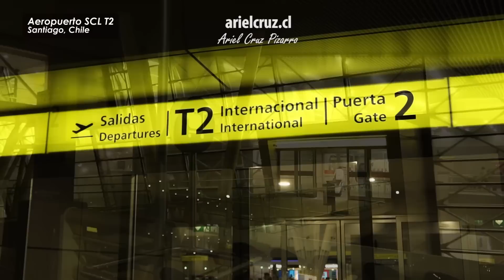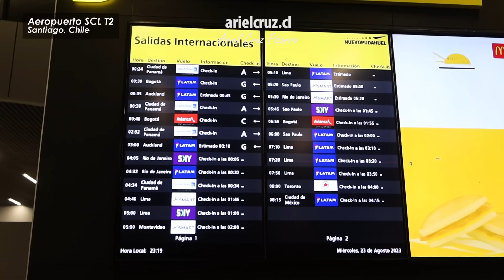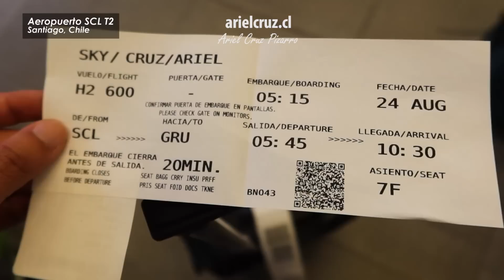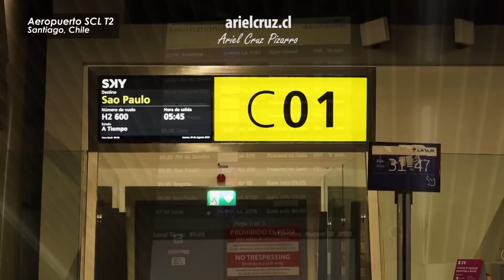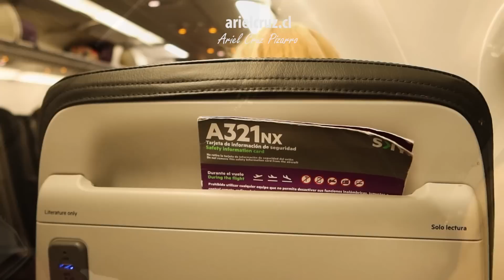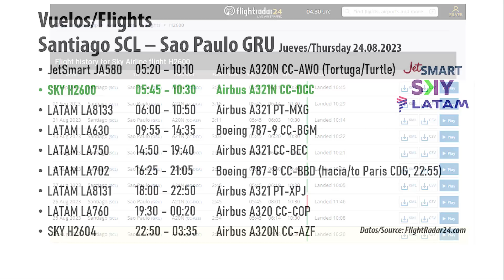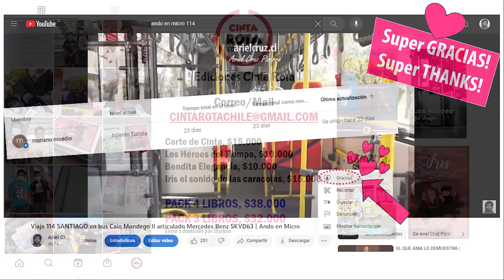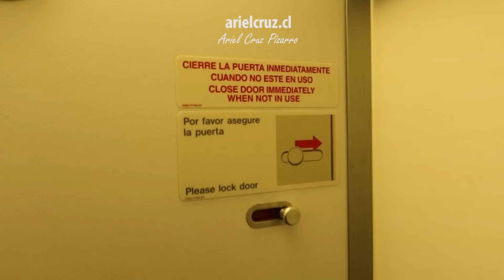Vuelo SKY AIRLINE SANTIAGO SAO PAULO en Airbus A321 Neo CC-DCC | Ando en Avión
Episodio de 'ANDO EN AVIÓN' (Riding Planes, en inglés) con el vuelo Santiago Sao Paulo en la empresa 'SKY Airline', vuelo SKY600 (H2600).
'SKY Airline' renovó completamente su flota en el último tiempo, con aviones año 2020 y 2021 de modelos 'Airbus A320 neo' y 'Airbus A321 neo'. Iniciamos el vuelo en la madrugada en Santiago, en un día de lluvia, pudimos ver el amanecer en las montañas de la cordillera de los Andes, y disfrutamos de un vuelo con maravillosas vistas hasta llegar a Brasil, especialmente en la ciudad de Sao Paulo donde aterrizamos en el Aeropuerto Internacional Guarulhos (GRU). En el viaje, estuve acompañado de varios amigos aficionados del transporte, pues todos juntos íbamos a un evento de buses en Sao Paulo, Bus Brasil Fest 2023 en Barueri.
El avión 'Airbus A321 neo' es una nueva versión de avión largo de un solo pasillo con asientos económicos (238 butacas en este caso), presente en varias aerolíneas del mundo. El avión de nuestro vuelo tenía matrícula CC-DCC y debutó en Agosto 2021.

CRONOLOGÍA
00:00 Presentación y mapa vuelo Santiago Sao Paulo
00:22 Aeropuerto de Santiago - Terminal 2
01:43 Check in y despacho de maletas en SKY
02:48 Esperando el embarque del avión
04:10 Interior Airbus A321 Neo SKY Airline
06:17 Taxeo y despegue desde Santiago
08:10 Cruce de cordillera de los Andes con nieve
09:38 Amanecer y nubes en Argentina
10:07 Ficha Airbus A321 Neo SKY Airline
10:18 Precio y boleto SKY Airline
10:28 Aviones y vuelos Santiago Sao Paulo
10:47 Mis vuelos en aviones Airbus A321
10:57 Super Mapa, Libros Ariel Cruz Pizarro
11:21 Vistas del río Paraná y hermosas nubes
12:20 Baño de avión Airbus A321 Neo SKY Airline
13:05 Vistas aéreas de Brasil y Sao Paulo
14:14 Aterrizaje en Sao Paulo Guarulhos GRU
14:53 Vistas de aviones en Sao Paulo Guarulhos GRU
16:34 Fin de viaje en Sao Paulo Guarulhos GRU

Empresa SKY Airline
Aeronave Airbus A321 Neo CC-DCC
Vuelo SKY600 Santiago Sao Paulo (SCL GRU), Chile - Brasil
Categoría: Economy, asiento 7F
Precio: $185.000 pesos chilenos, 212 USD
Fecha: 24 Agosto 2023